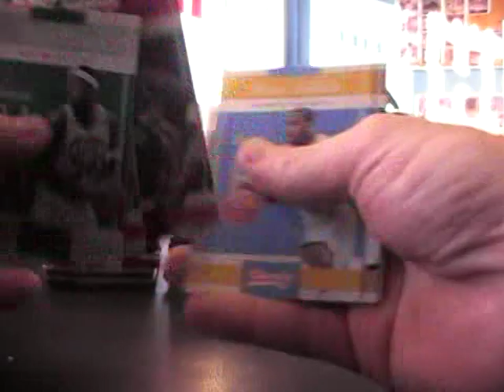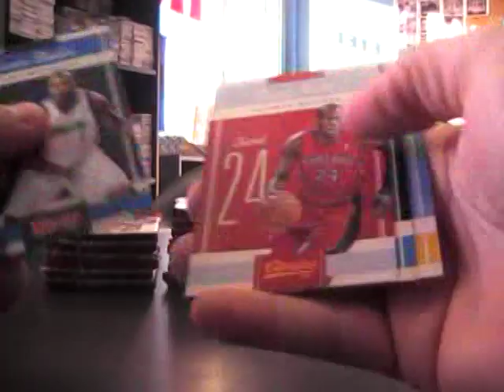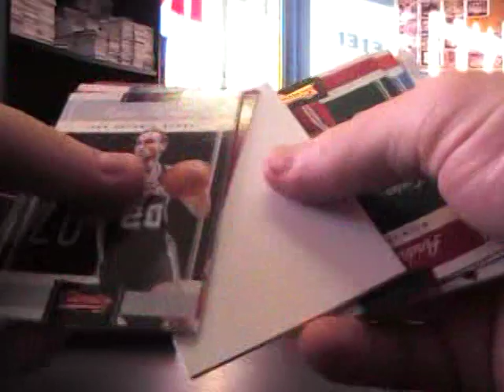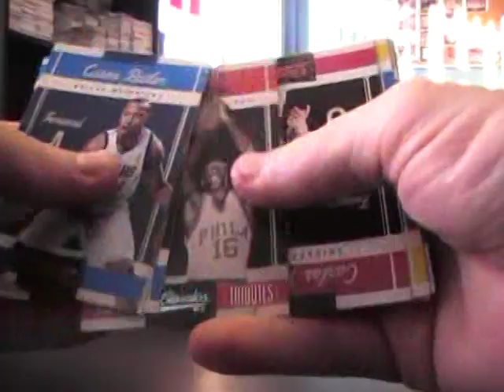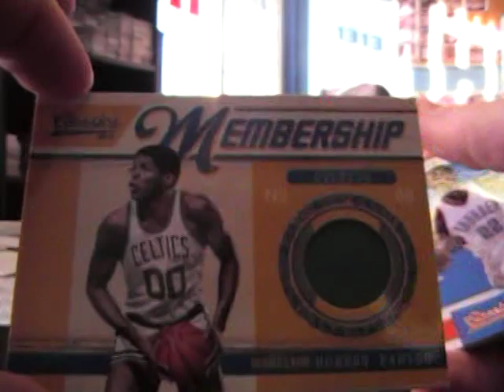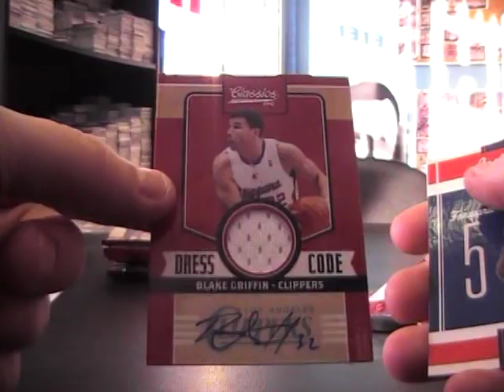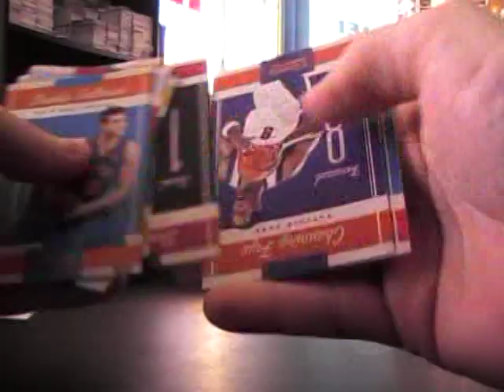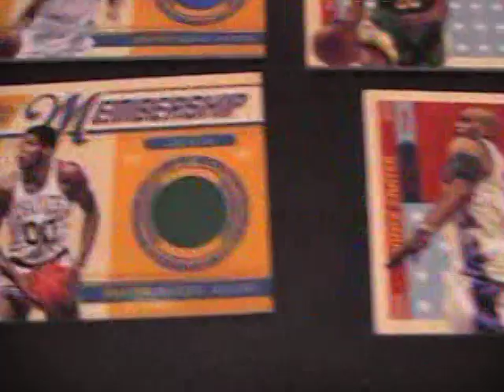Mik's 2010/11 Classics Basketball 2 Box Break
Thanks a lot Mik. Chris J.